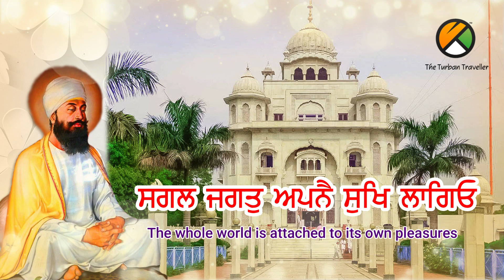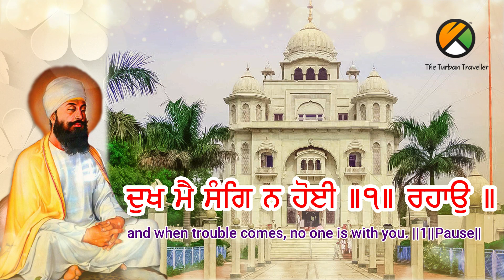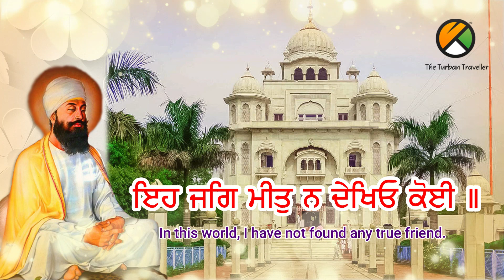S-1 | Shabad - Eh Jag Meet Na Dekhiyo Koi | Yatra Sri Guru Teg Bahadur Ji | The Turban Traveller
The Spiritual Journey of The Turban Traveller -Yatra Sri Guru Teg Bahadur ji

Shabad : Eh Jag Meet Na Dekhiyo Koi